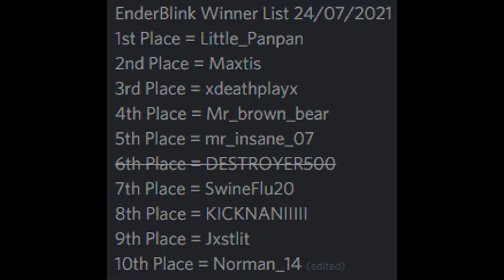Minecraft Server SeaWeedCraft! [Extra-event #10]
This game is about teleporting until to the top maybe? Well we supposed to go up to win. It's not that much. Just use enderpearl to get to the top. No obstacle this time but the accuracy of throwing the enderpearl is really irritating.

Instagram ➤ @akmalyoutubers

The server features with:
- Kit Starter
- Claiming System
- PvP Arena
- Admin Shop
- Player Shop
- Event every weekends

IP: play.seaweedcraft.xyz